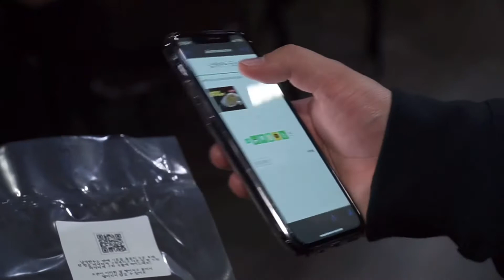닭의도리 밀키트 ‘납작만두 QR코드 삽입’